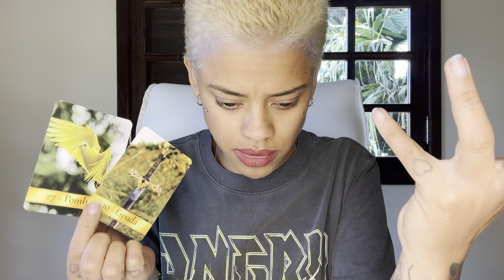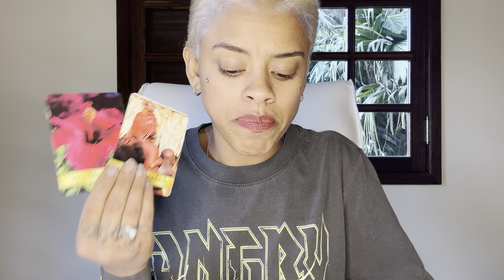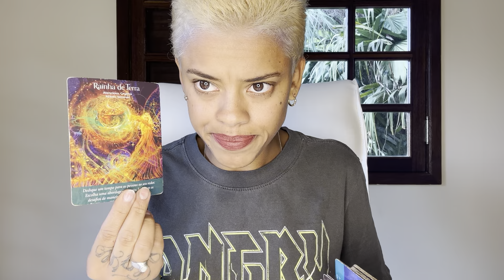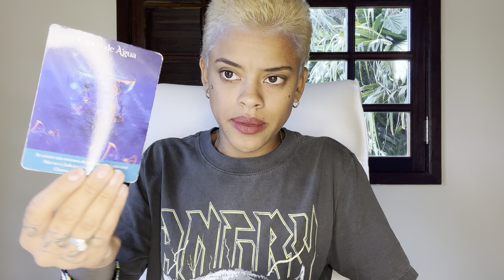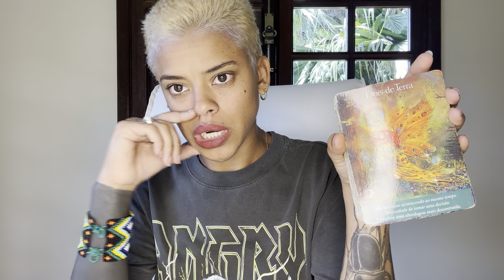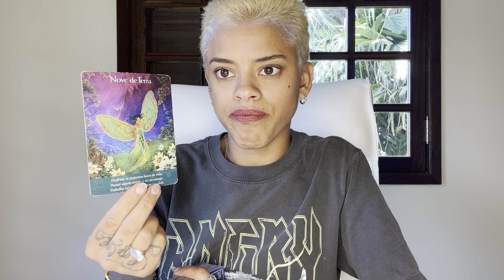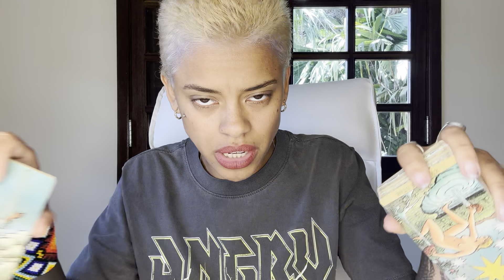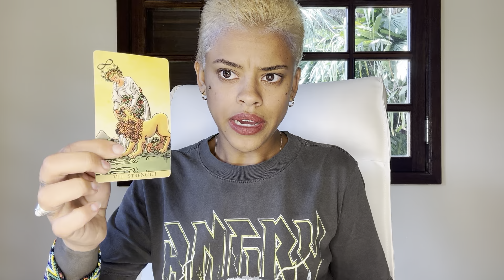♊️GÊMEOS🔥CURA!! UMA CONVERSA QUE LIBERTA DE VEZ🤯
*/CALENDÁRIO/SEMPRE ÀS 19H10/*

-Segunda: Câncer, peixes e escorpião.
-Terça: Gêmeos, libra e aquário
-Quarta: Touro, virgem e capricórnio
-Quinta: Áries, leão e sagitário